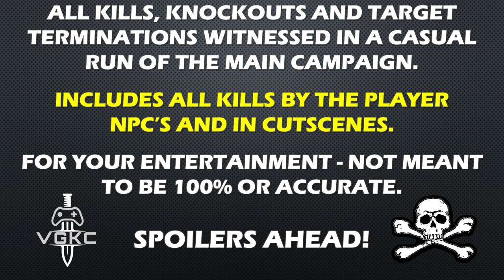Half-Life: Opposing Force (1999) Kill Count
Step into the shoes of Shephard, a soldier in the middle of the Black Mesa chaos, in Half-Life: Opposing Force. As Shephard battles his way through relentless enemies, I’m counting every kill, from intense firefights to the unexpected horrors lurking in Black Mesa. How many will fall before Shephard? This kill count captures the relentless action and brutality of Opposing Force in full detail.

Played on PC, Steam version, max settings 4k.

Awesome Supporters: 2
Garrus Vakarian
PuppyPal2002
Supporter: 2
Michałux Orac YT
Shadow Menace

For your entertainment, not meant to be accurate or 100%;  I hope you enjoy!  These videos take an immense amount of time to create, thank you for taking the time to watch, like, comment and subscribe, it means a lot to me and keeps me editing more and more!